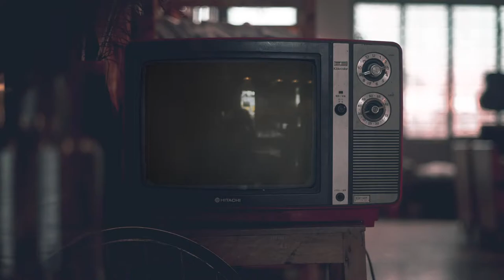Corra E Olhe O Céu - Coral Procergs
Coral da PROCERGS:

Regente: Manuel Figueiredo de Abreu
Regente Auxliar: Dimitrius Bohm Moccelin
Preparadora Vocal: Cíntia de Los Santos Alves

Sopranos: Ana Clara Ferreira, Daniela Rodrigues, Cíntia de Los Santos Alves , Maria Inês Bohm;
Contraltos: Enoé Chagas da Rosa, Jacira Moccelin, Suzana Krás Borges, Terezinha Pech;
Tenores: Luis Paulo Ferraz, Manuel Abreu;
Baixos:César da Silva Telles, Dimitrius Bohm, Luis Felipe Tatsch.